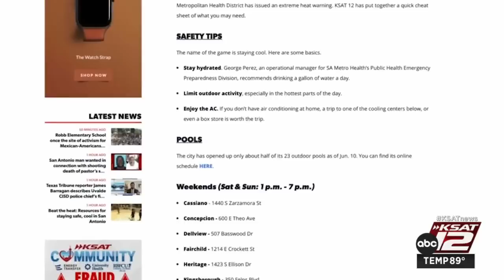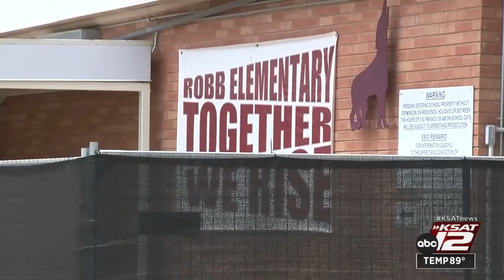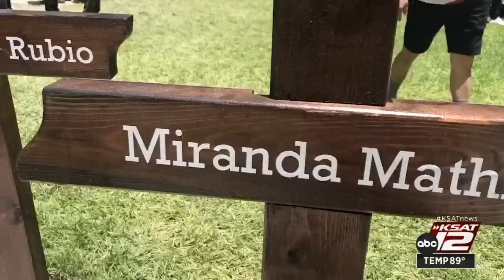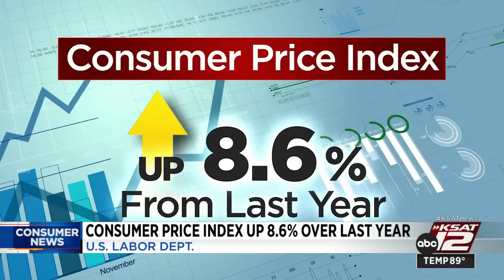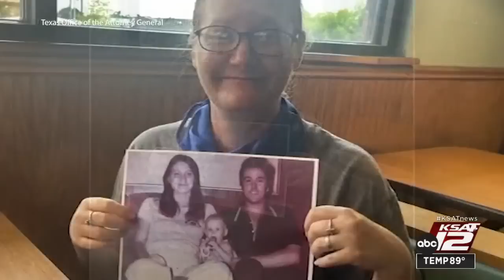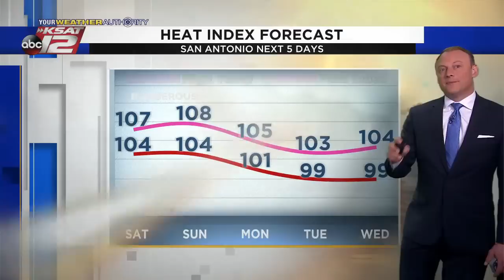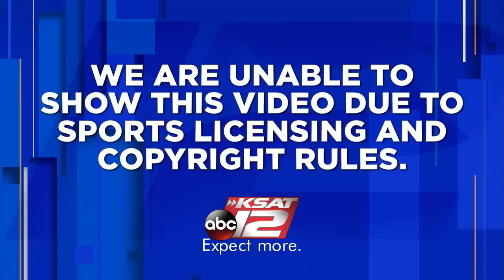KSAT 12 News Nightbeat : Jun 10, 2022